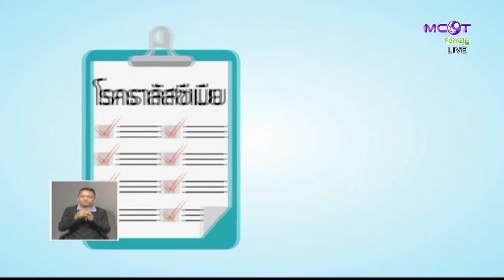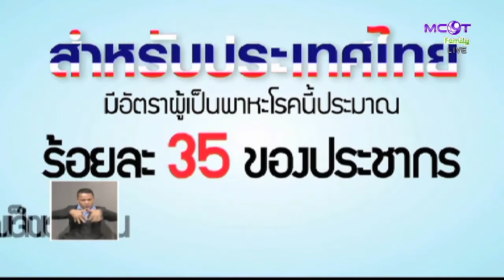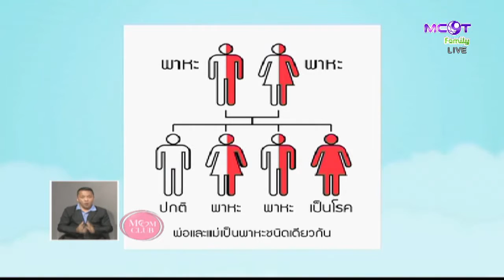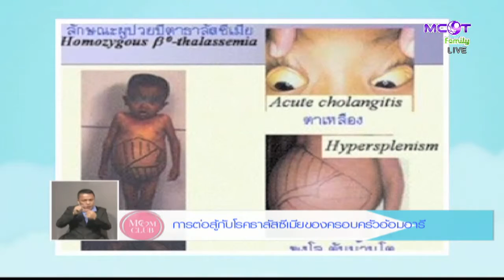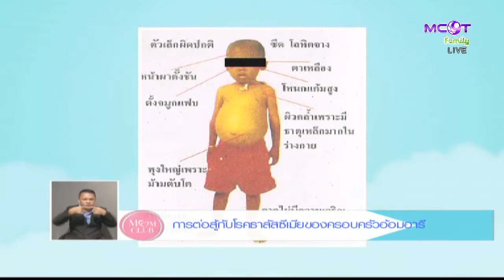MOM CLUB (6 ต.ค.58) Part1 การต่อสู้โรคธาลัสซีเมียของครอบครัวอ้อมอารี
ดูก่อนทุกช่องทาง... ติดตามการออกอากาศสด ได้ทางโทรทัศน์ :
- ระบบดิจิทัลทีวี MCOT Family (ช่อง 14)
- และระบบเคเบิล-ดาวเทียม (ช่อง 24)